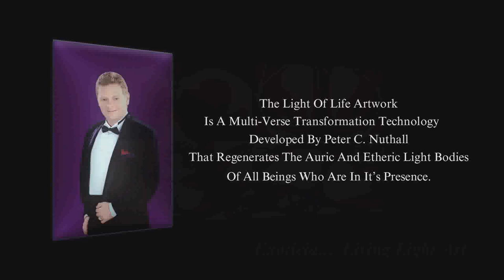Exoticia Art Movie Four